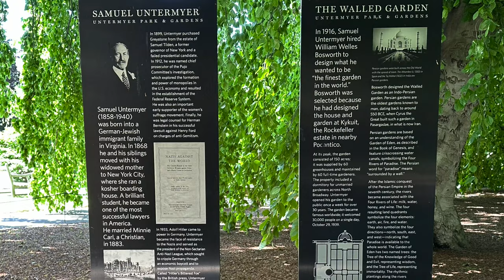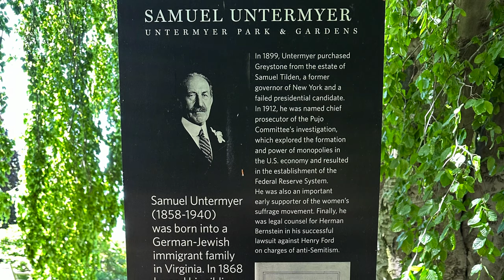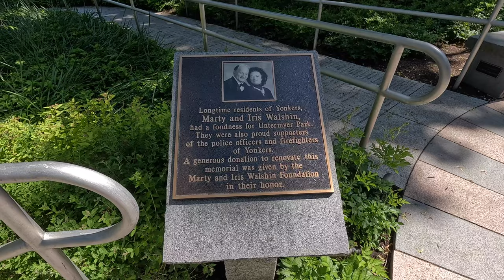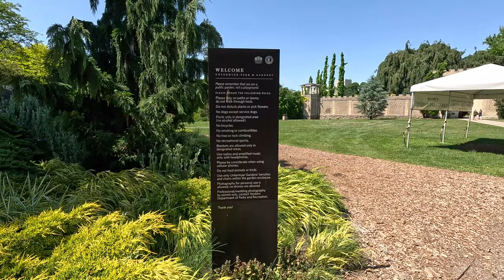Untermyer Gardens Conservancy | Yonkers | New York | USA